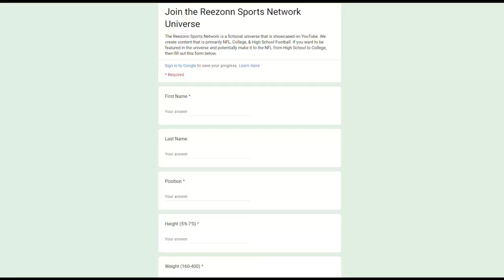Can My Sophomore TE Get his First Scholarship Offer? | 3020 HSFB SPRING GAME | NCAA REVAMPED 14 RTG